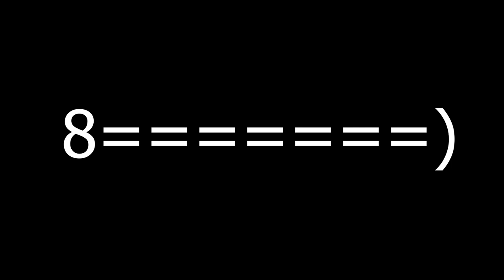DRAMA ALERT - insane drama channel - haters rant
omg this drama is so insane u better not miss out on how i just straight GO IN on the HATERS BRO OMG U BETTER NOT MISS OUT OR OMG HOLY SHIAAAAAAAAAAAAAAAAT